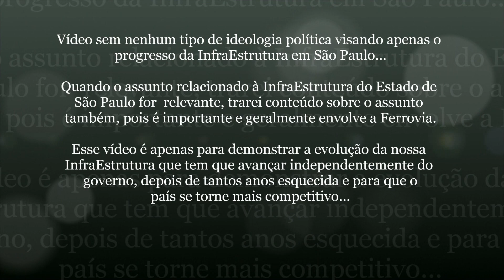#19 InfraEstrutura São Paulo - 35 Obras Concluídas no Estado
São Paulo nos Trilhos...

Este vídeo mostra que o Governo de SP segue seu programa de construção, pavimentação e recuperação de rodovias seguem a todo vapor nos municípios contemplados no vídeo.

No mês de abril, o DERSP concluiu 35 obras, com investimentos de mais de R$407 milhões. No total, 464,5 Km de rodovias estaduais e vicinais foram atendidos – benefício direto para 42 municípios e 1,7 milhão de habitantes.

Confira!

Lembrando que esse vídeo não tem nenhum tipo de ideologia política visando apenas o progresso da Ferrovia no Estado de São Paulo...